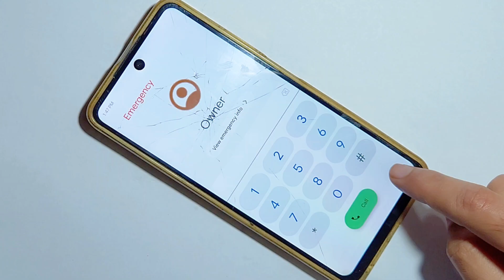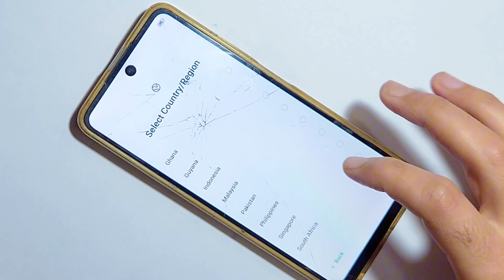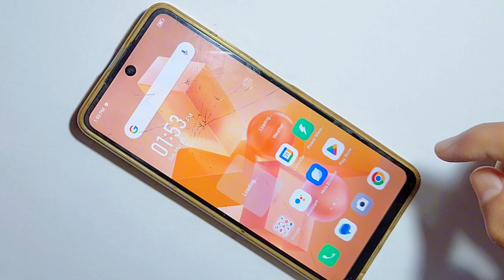Hard Reset Infinix Hot 40i | How To Hard Reset Infinix Hot 40 & 40i Remove Lock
01 Infinix Hot 40 Hard Reset
02 Infinix Hot 40 Hard Reset 2024
03 Infinix Hot 40 Full Reset
04 Infinix Hot 40 Reset
05 Infinix Hot 40 Remove Lock Screen
06 Infinix Hot 40 Remove Pattern Lock
07 Infinix Hot 40 Remove Password
08 Infinix Hot 40 Remove Pin
09 Infinix Hot 40 Factory Reset
10 Infinix Hot 40 Pattern Lock Remove
11 Infinix Hot 40 Pattern Unlock
12 Infinix Hot 40 Password Remove
13 Infinix Hot 40 Password Unlock
14 Infinix Hot 40 Hard Reset And Removing Password Lock
15 Infinix Hot 40 Factory Reset Remove Pin Lock
16 Infinix Hot 40 Ko Hard Reset Kaise Karen
17 Infinix Hot 40 Ko Hard Reset Kaise Karain
18 Infinix Hot 40 Forgot Password
19 Infinix Hot 40 Password
20 Infinix Hot 40 Forgot Pattern Lock
21 Infinix Hot 40 Screen Lock Removal
22 Infinix Hot 40
23 Factory Reset On Infinix Hot 40
24 How to Hard Reset Infinix Hot 40
25 How to Reset Infinix Hot 40
26 Hard Reset Infinix Hot 40
27 Infinix Hot 40i Hard Reset
28 Infinix Hot 40i Hard Reset 2024
29 Infinix Hot 40i Full Reset
30 Infinix Hot 40i Reset
31 Infinix Hot 40i Remove Lock Screen
32 Infinix Hot 40i Remove Pattern Lock
33 Infinix Hot 40i Remove Password
34 Infinix Hot 40i Remove Pin
35 Infinix Hot 40i Factory Reset
36 Infinix Hot 40i Pattern Lock Remove
37 Infinix Hot 40i Pattern Unlock
38 Infinix Hot 40i Password Remove
39 Infinix Hot 40i Password Unlock
40 Infinix Hot 40i Hard Reset And Removing Password Lock
41 Infinix Hot 40i Factory Reset Remove Pin Lock
42 Infinix Hot 40i Ko Hard Reset Kaise Karen
43 Infinix Hot 40i Ko Hard Reset Kaise Karain
44 Infinix Hot 40i Forgot Password
45 Infinix Hot 40i Password
46 Infinix Hot 40i Forgot Pattern Lock
47 Infinix Hot 40i Screen Lock Removal
48 Infinix Hot 40i
49 Factory Reset On Infinix Hot 40i
50 How to Hard Reset Infinix Hot 40i
51 How to Reset Infinix Hot 40i
52 Hard Reset Infinix Hot 40i